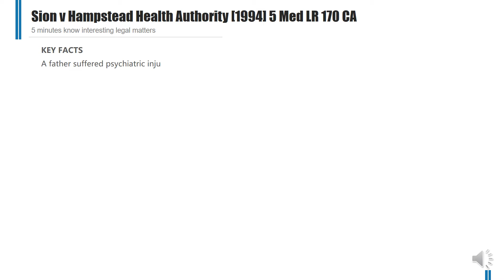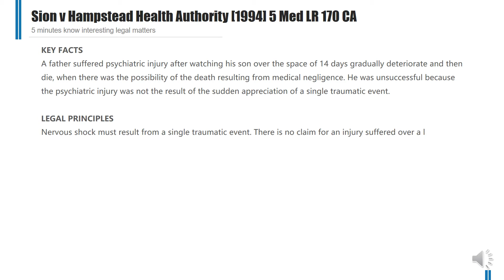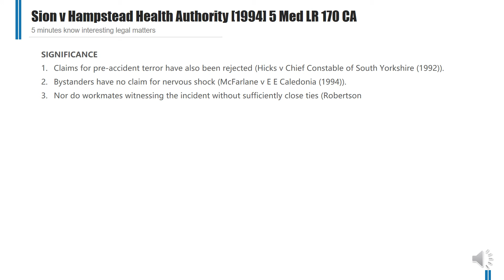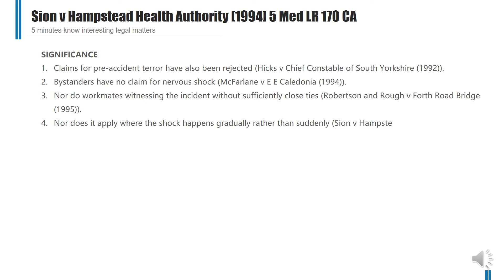[Case Law Tort] ['nervous shock'] Sion v Hampstead Health Authority [1994] 5 Med LR 170 CA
5 minutes know interesting legal matters
Sion v Hampstead Health Authority [1994] 5 Med LR 170 CA (UK Caselaw)